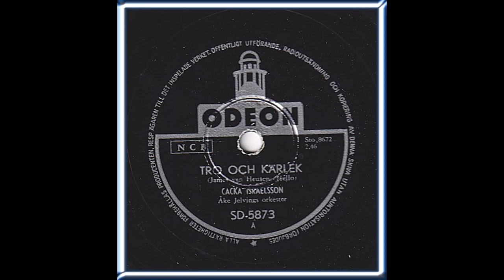CACKA ISRAELSSON - TRO OCH KÄRLEK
Inspelad Stockholm 12 april, utgiven maj 1956
Längd: 2:47